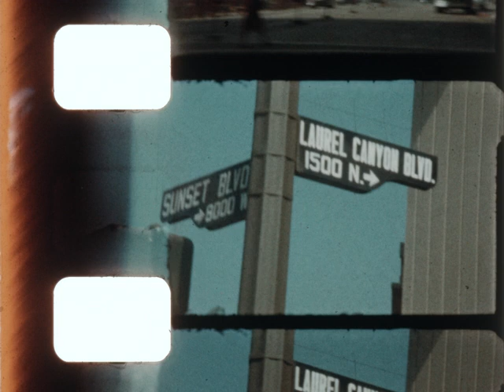Home Movie: Coonradt Collection: 004722 - Part 2 (silent)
Description: Scenes of suburban summer fun, skiing, a trip to Los Angeles, and more.

The content of this film is in multiple files due to scanning issue.

Note on container:
1. To: W.B. Conrad 941 Park Place Decatur, Illinois
postmarked SEP 3 '52
Hose fight
TITLE
Here we go again
LIGHTHALL

2. 8/60 Last Leg of Cal. trip

3. To Garner Milford Lane Huntington Sta, NY
FIRST [R--] - 5/60
House, TAFFEL, Mom, Woody

4. To WB Coonradt 941 Park Place Decatur, Ill.
Thanksgiving
Christmas Colorado

5. Yosemite

Subjects: 1950s, 1960s, Leisure and recreation, Suburbia, Children, Tourism, Games and play, Holidays

Creator: W.B. Coondradt

Source Collection: Coonradt Collection PC-0474, Prelinger Archives Home Movie Collection

Release Date:

Geographical Location: Los Angeles, California; USA; California; Colorado; Brooklyn, New York; New York; Melville, New York; Long Island, New York

Language: eng

Element: original

Color: color, b&w

Color Process: Kodachrome

Sound or Silent: silent

Film Soundtrack Type: mos

Edge Code: triangle plus, circle circle, circle

Frame Rate: 12 fps,16 fps